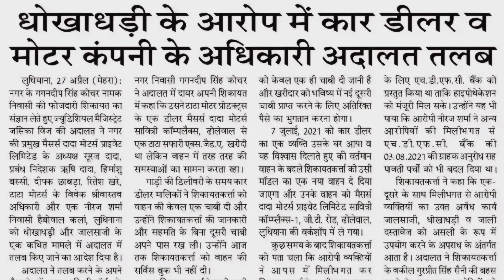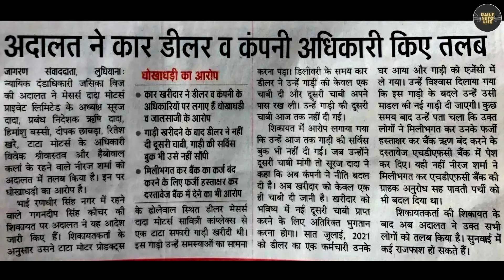New Car PDI का भी तोड़ निकाल लिया है Showroom ने। हमें और ज्यादा Alert ⚠️ रहना पड़ेगा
Car Pressure Washer:

Agaro Wired Tyre Inflator:

Puncture Repair Kit:

Vacuum Cleaner

Floor Mat

Mud Flap be

Door Visor

Mobile Charger

Car Cover

Jumper Cable

Micro Fibre Cloth

GPS Tracker

Car Perfume

Car Duster